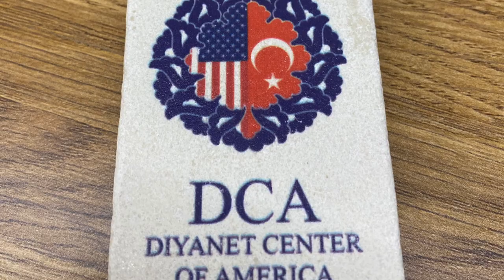Diyanet Center of America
History. T
he organization was established as the Turkish American Islamic Foundation in 1993, and as the scope of services expanded it was renamed to the Turkish American Community Center (TACC) in 2003.